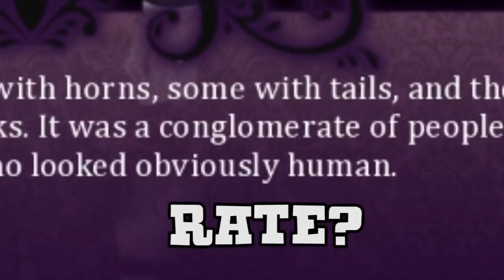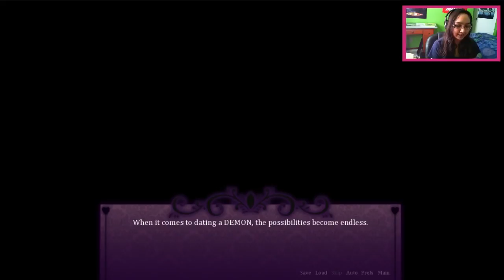ERIK IS SWOONING ME!!! Let's Play: Seduce Me Otome Erik's Episode: My Princess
Sööoo am I? Be my Companion? ♥ ▻◅ Seduce Me 2 Part 3 ▻ Seduce Me 2 .

I'm so happy to be back XD Be my Companion? ♥ ▻◅ Seduce Me 2 Part 1 ▻ Seduce .

FINALLY SOME DEMON D! I'M SO HAPPY! Be my Companion? ♥ ▻◅ Seduce Me Part 7 .